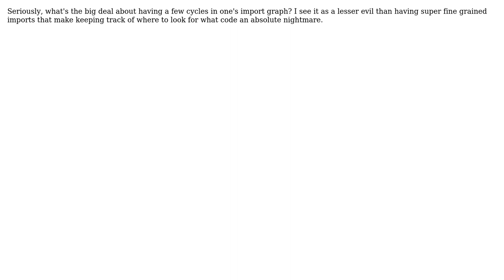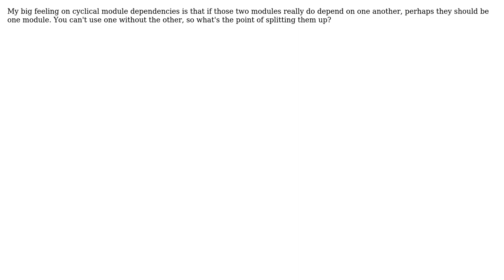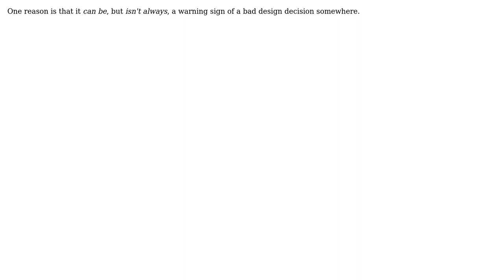Software Engineering: Why are cyclic imports considered so evil? (4 Solutions!!)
Software Engineering: Why are cyclic imports considered so evil?

With thanks & praise to God, and with thanks to the many people who have made this project possible! | Content (except music & images) licensed under CC BY-SA | Music | Images & others | With thanks to user Note to self - think of a name user dsimcha user dash-tom-bang user AShelly user Aaronaught and the Stack Exchange Network Trademarks are property of their respective owners. You are responsible for your own actions.